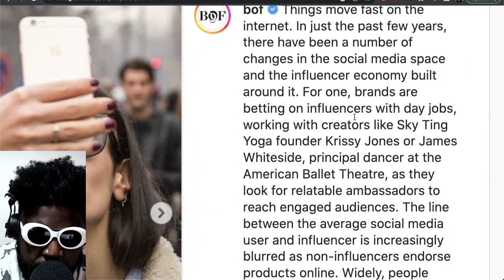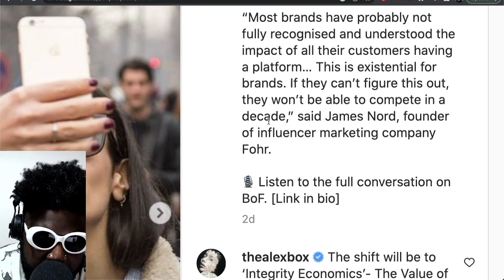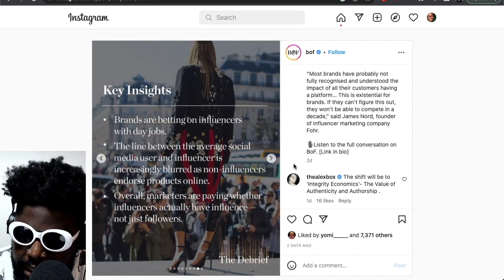Why Fashion Brands Are Betting BIG on Influencers Who Have Jobs